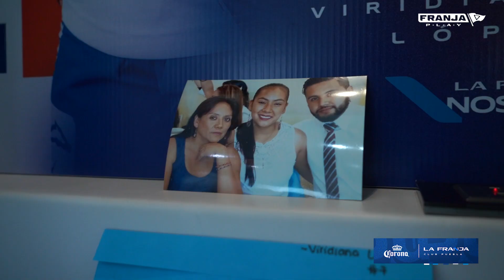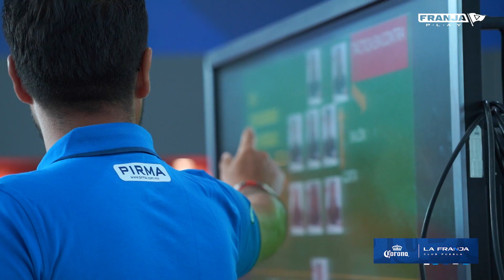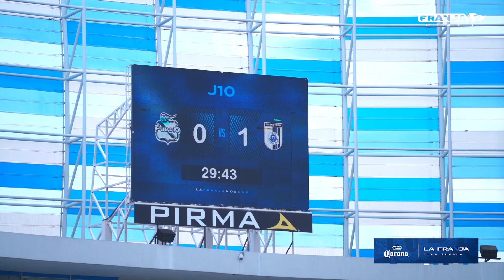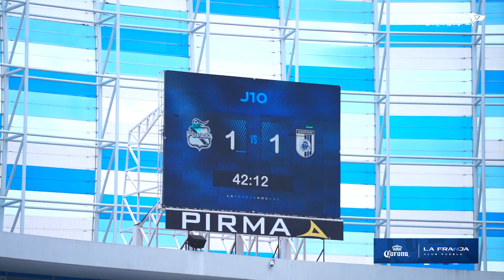Entregada y motivada con el 🔵⚪️ ¡Las Enfranjadas empataron y así lo vivieron en la ViriCAM!🎥🎽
Intensa, motivada, feliz y entregada con el 🔵⚪️, todo esto lo demuestra en la ViriCAM🎥🎽 Checa cómo vive un partido con las Enfranjadas desde el 🏟️Cuauhtémoc🤩
📲 Las Redes Oficiales del Puebla